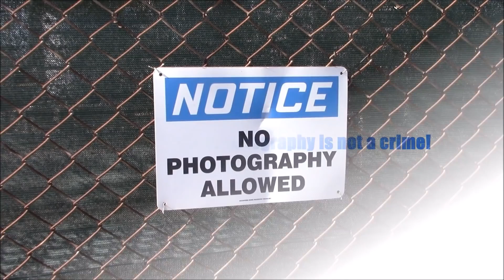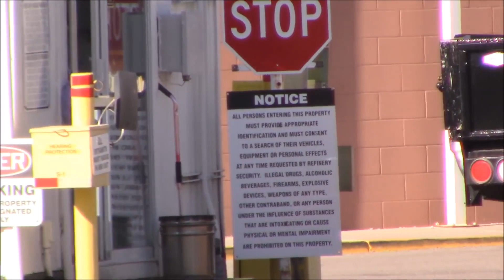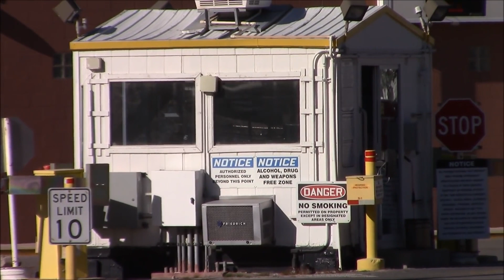El Paso,Tx. Magellan Pipeline & Western Refining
Another video from my border trip. This one was early on in the trip when I stopped off to visit a Pipeline/Refinery in El Paso Texas.